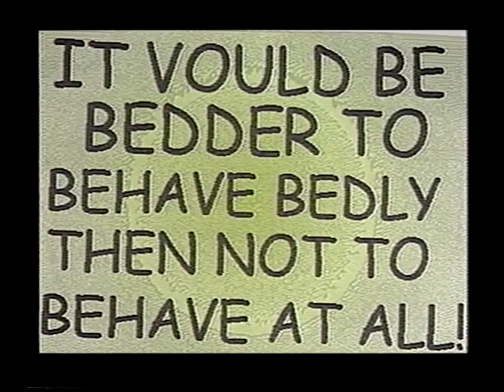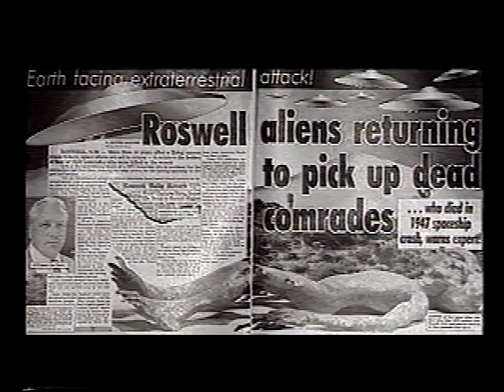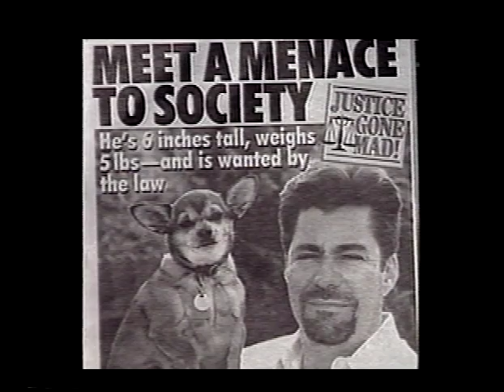The Count Smokula Show with guests Al Bowman and Angelina Joy Emmanuele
Count Smokula and co-host The Spectacular Susi innterview Al "The Limo Man" Bowman" and talented Australian singer/dancer Angelina Joy Emmanuele. Taped 10/97